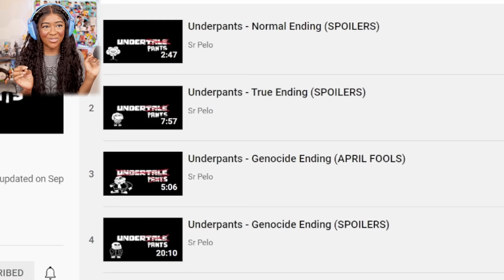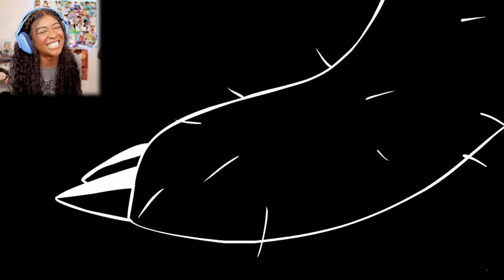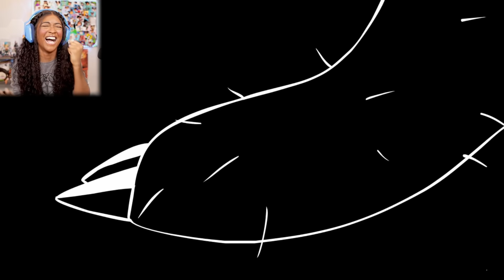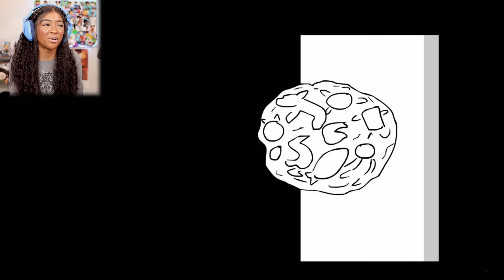Underpants is WAY TOO FUNNY!! [Reaction]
Sr Pelo Underpants Reaction